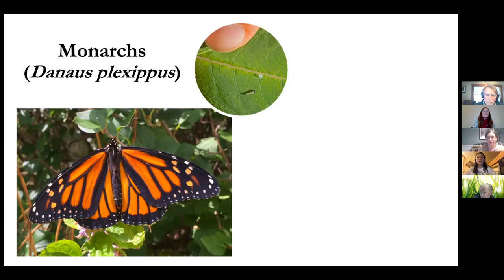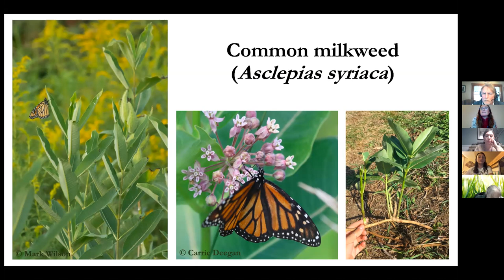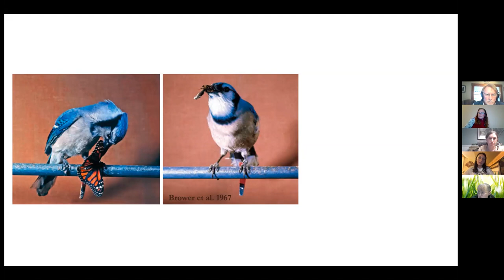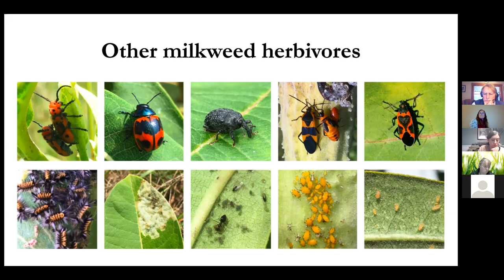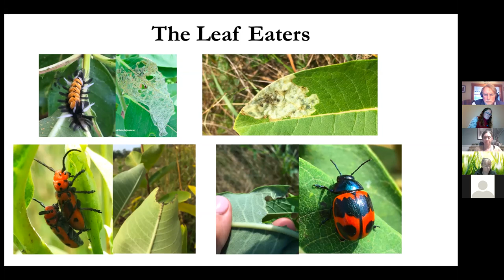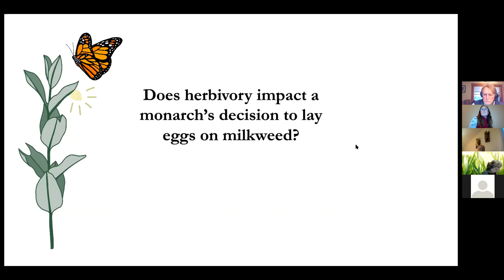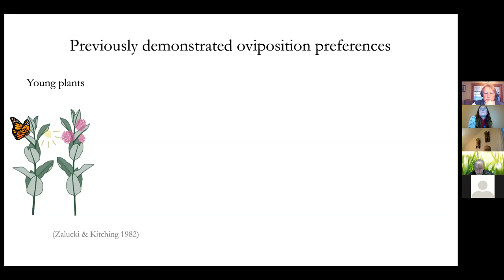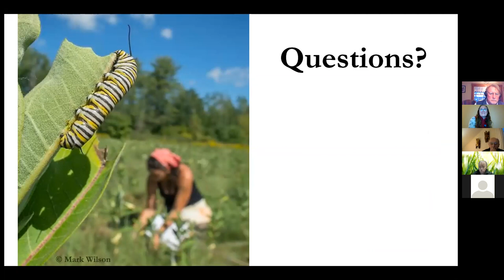Got Milkweed? Exploring Milkweed Community Connections with Katie Galletta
In this pre-recorded Zoom presentation, join Bowdoin College student Katie Galletta to learn about Monarchs, milkweed and more from her summer-long research project studying interactions between Monarch butterflies and the larger milkweed community. Learn about the perils and protections for insects eating milkweed.
There are 11 specially adapted insect species of that feed on milkweed leaves. “Herbivorous insects on milkweed are from many different orders - there’s the monarch butterfly, but also beetles, flies, aphids, and even a moth.”
When a milkweed plants become stressed as insects feed, it can release chemical signals including toxins that Monarchs butterflies sense. When you see a monarch flitting from plant to plant, the butterflies are using their feet and their long tongues to sense chemical markers in the plants.
Galletta visited 28 different study sites across southern New Hampshire, from Portsmouth to Peterborough, including the Forest Society’s High Five Reservation and the Tom Rush Forest in Deering. Many study sites located on lands conserved by municipalities or land trusts including the Forest Society, New Hampshire Audubon and Harris Center for Conservation Education.
This event is part of Cold is Cool, a speaker series presented by the Forest Society that aims to keep you connected with the natural world from home.